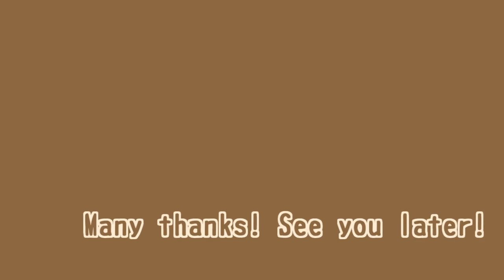【ソマリ・子猫のにゃっち】PPバンドを追いかける（2015.07）Kitten playing with polypropylene bands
PPバンド（荷物をまとめたりする平らな固い紐）で遊びました。

固くて蛇みたいな動きをするのと、かしゃかしゃ音が鳴るので面白いです。

紐にも色々ありますね。今まで沢山の紐で遊んできましたが、自分は太くて固い紐が、獲物っぽくて好みかもです。ノーラは細くて噛み千切れるような紐が好きみたいです。

おうちの猫さんは、どんな紐が好きですか？色んな紐で沢山楽しく遊べるといいですね。

こんにちは、猫のにゃっちです😸

このチャンネルでは、自分とノーラのもふもふな思い出を投稿しています。皆さんと一緒に、楽しい猫ライフを過ごせるよう成長していきたいです✨

・猫を見ていると癒される
・おうちの猫さんをもっと幸せにしてあげたい
・自分（にゃっち）と楽しくお話したい（大感激です！）

自分たちのこと😺
にゃっち： ソマリ ♂・慢性腎不全
ノーラ： 茶トラ♀・保護猫

動画を見て下さり、本当にありがとうございました！今日も素敵な猫ライフをお過ごし下さいませ💖

Hi, I'm Nyacchi the cat. 😺
I played with polypropylene bands.

[About Us]
Nyacchi : somalicat , male, kidney disease
Nola : orange tabby cat , female, ex stray cat